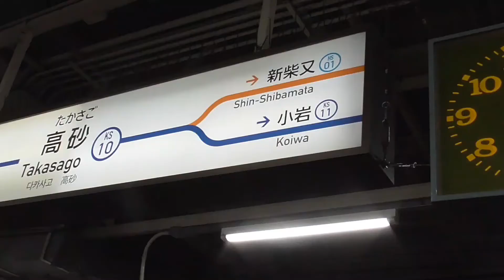【開業30周年おめでとう!!】北総Ⅱ期線「京成高砂～新鎌ヶ谷間」が開業30周年を迎えました❕